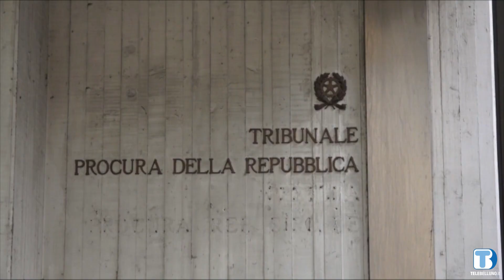Tutore disonesto a Belluno: toglie 300 mila euro alla sorella interdetta